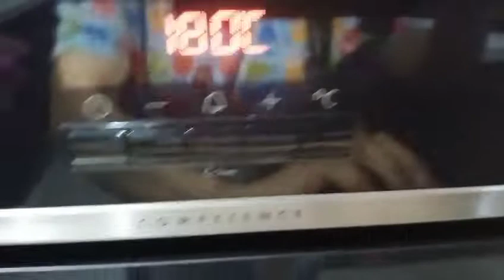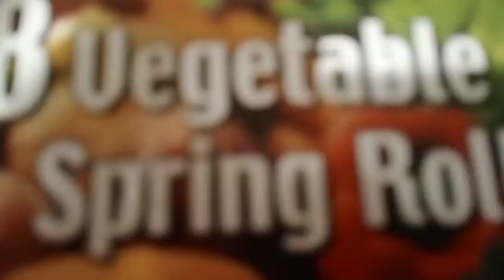Alfaham chicken Arabic dish